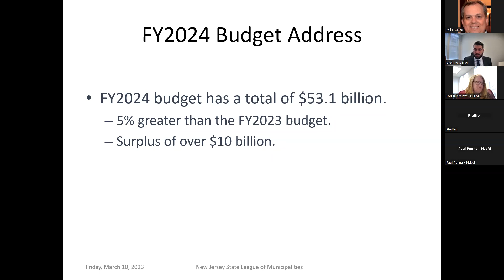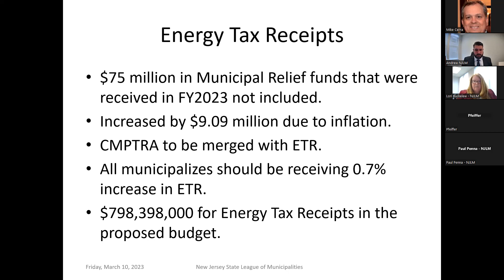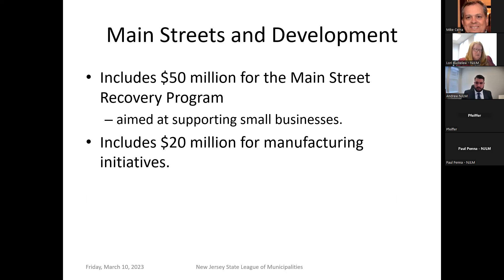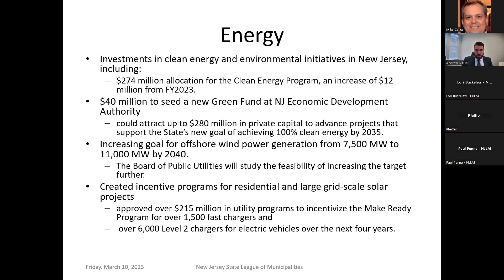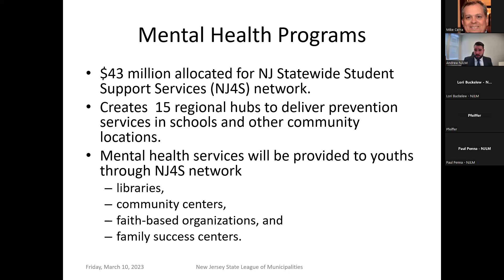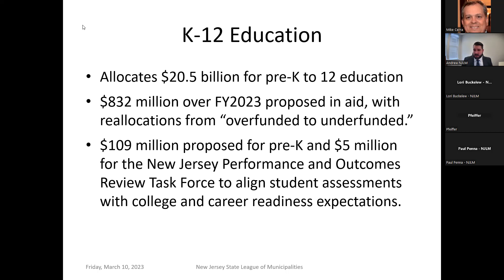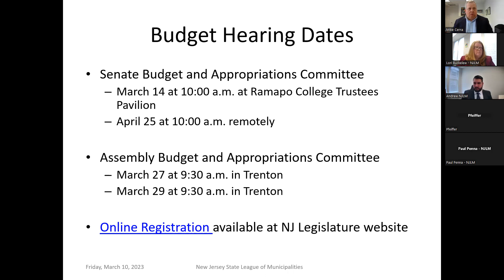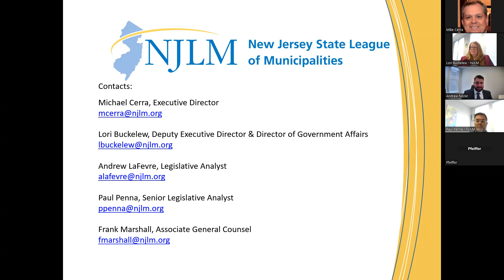2024 Budget Briefing Lunch and Learn 031023